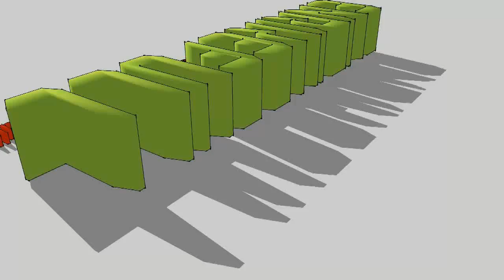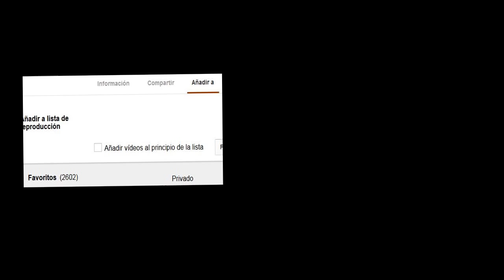RDR|TUTORIAL|TRANSPORTARSE A VESTIDOR!!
Y UN FAV, SE AGRADECE

    PSN: ¿Donde puedo agregarte?:

              ►enrik3_BREAK